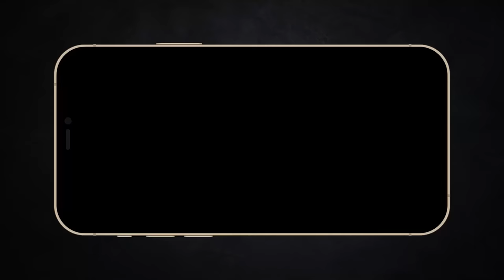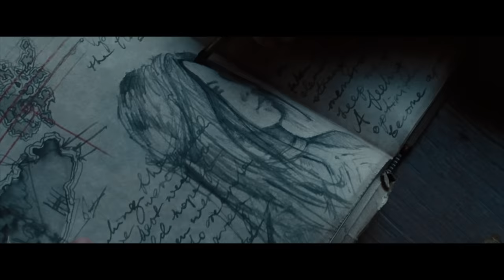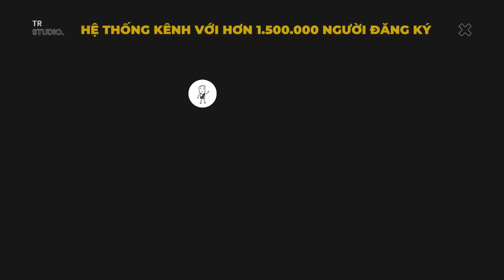Làm trai anime thật tuyệt | Recap Xàm: John Carter